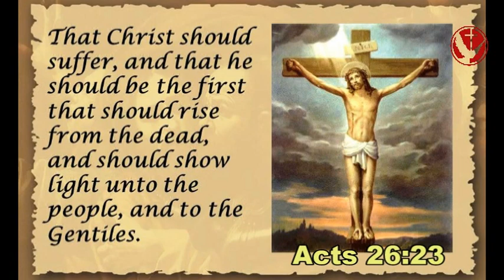Promise Keeping God_VIII (Acts 26:23‭-‬32)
Paul in the shadow of promise keeping God.
पौलूस वायदा निभानेवाले परमेश्वर के छत्रसाया में।
that the Christ was to suffer, and that by reason of His resurrection from the dead He would be the first to proclaim light both to the Jewish people and to the Gentiles."  While Paul was saying this in his defense, Festus said in a loud voice, "Paul, you are out of your mind! Your great learning is driving you mad." But Paul said, "I am not out of my mind, most excellent Festus, but I utter words of sober truth. For the king knows about these matters, and I speak to him also with confidence, since I am persuaded that none of these things escape his notice; for this has not been done in a corner. King Agrippa, do you believe the Prophets? I know that you do." Agrippa replied to Paul, "In a short time you will persuade me to become a Christian." And Paul said, "I would wish to God, that whether in a short or long time, not only you, but also all who hear me this day, might become such as I am, except for these chains."  The king stood up and the governor and Bernice, and those who were sitting with them, and when they had gone aside, they began talking to one another, saying, "This man is not doing anything worthy of death or imprisonment." And Agrippa said to Festus, "This man might have been set free if he had not appealed to Caesar."
 - ACTS 26:23‭-‬32 (NASB)